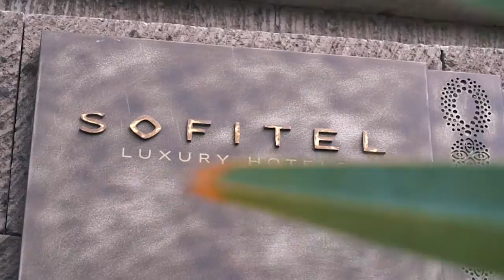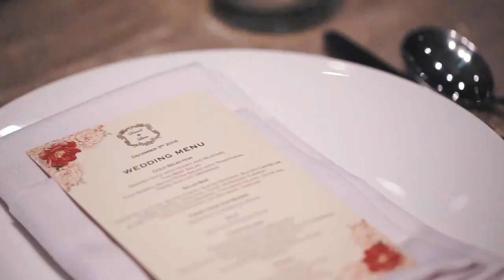SDE version ( same day edit ) | Daniel and Livia | Bali Videography | Wedding Sofitel Nusa Dua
WELCOME TO BALI VIDEOGRAPHY
BALI WEDDING VIDEOGRAPHER - PRE WEDDING VIDEO IN BALI

As a team of professional videographers, not only offering service in Wedding, Pre-Wedding and Family videography in Bali, we are also committed to capture every meaningful moment expressed by our videography results. Believing that every picture tells a story, towards our creativity, team work, and sincerity on customers’ satisfaction, we treasure our relationship with the customers by giving everything we have. In Bali where Maxtu Videography established, we have witnessed that happiness on each video is boundless. It is keeping us encouraged that our job is to provide the best for our customers, wherever and whenever. We are based in Bali, Indonesia but ready to go worldwide. our motivations is to creating super great recording the moment of our client Your Wedding, Pre-Wedding, and Family videography with the loved ones are the success stories in our team. We are more than happy to work together on making your dream comes true. Let us be the part of your best shots in life!

YOUR PARTNER IN CREATING BEST WEDDING VIDEOGRAPHY